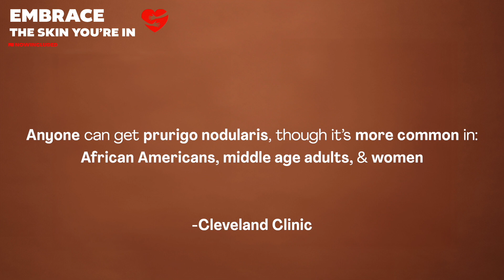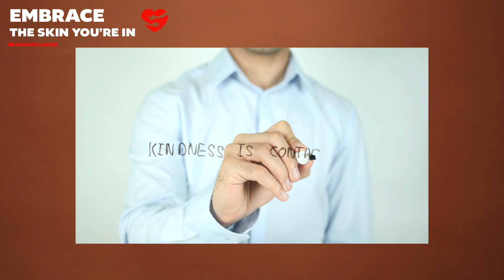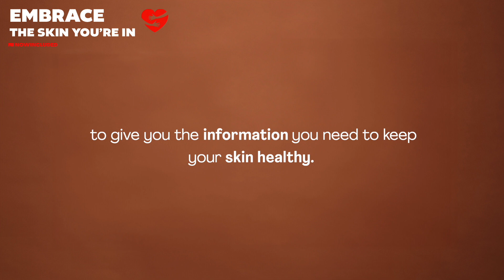Daricha's Prurigo Nodularis Journey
Daricha was diagnosed with prurigo nodularis in high school, and at the time her doctors didn't know what it was. It wasn't until 2 years later when she started actually getting the treatment she needed. Watch this video to learn more about the ups and downs of Daricha's journey, and how she's thriving now.

Learn more about Prurigo Nodularis by joining our Hair and Skin Health community